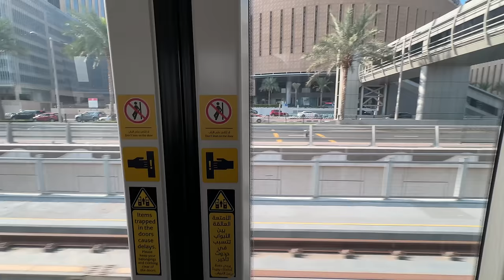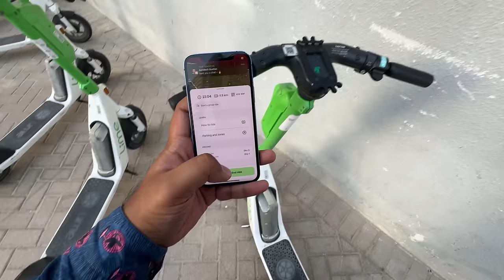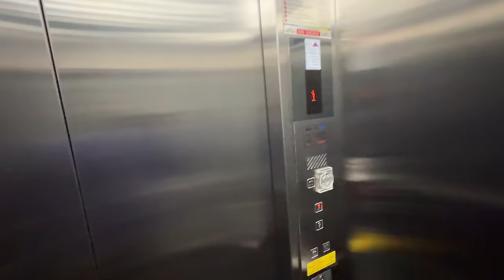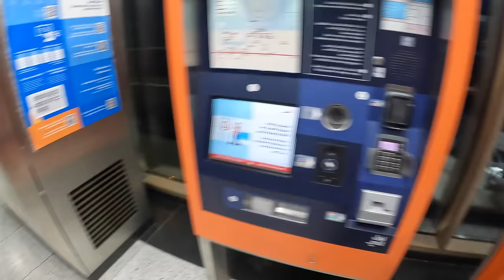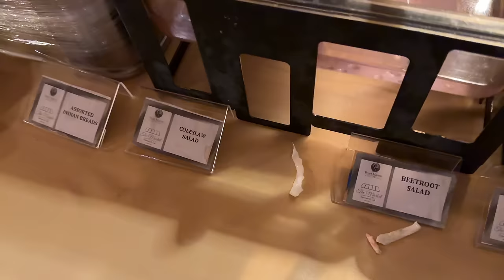MARINA DHOW Cruise Dinner in DUBAI | Palm Jumeirah and JBR Tour | Dubai MONORAIL and TRAM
Habibi! Come to Dubai. Thar desert once upon a time to an amazing developed city with high inflow of tourists, so why not to visit this place! Country with tourists all around the world, and infrastructure from the future. Dubai is definitely a great place to visit for Indians, specially in New Year. We will be visitings lots of places in this series!

In this vlog, we will explore parts of New Dubai - Palm Jumeriah, JBR, Marina Beach and Atlantis. Also will enjoy an amazing DHOW CRUISE in MARINA. Enjoy this vlog which has great views, and full of information tourists need.